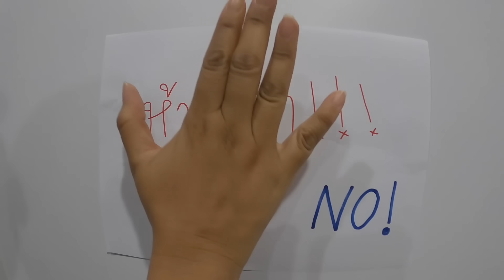ความลับของแม่!!! ต้องรู้ให้ได้!! | ละครสั้นหรรษา | แม่ปูเป้ เฌอแตม Tam Story